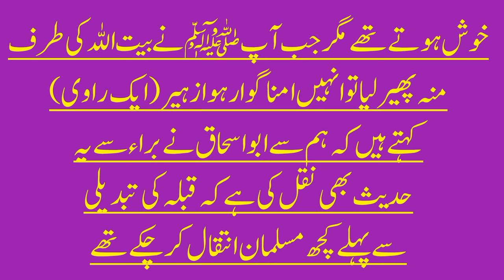A.p.S.W nimaz kis ki tarf krt💖🕋💖islamic Hadees new short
When the Messenger of Allah, peace and blessings be upon him, came to Madinah, he first alighted in his nanhall, who were Ansar.  And there he prayed for sixteen or seventeen months with his face towards Bayt al-Maqdis, and he wished that his Qibla should be towards Bayt Allah (when it was ordered to pray towards Bayt Allah), so the first prayer which  It was the Asr prayer you prayed towards Bait Allah.  People prayed there with him, then a man from among those who prayed with him came out and passed towards his mosque (Bani Haritha) and they were bowing.  He said that I bear witness to Allah that I prayed with the Messenger of Allah (ﷺ) facing Makkah.  (On hearing this) those people wandered towards the House of Allah in this state and when the Messenger of Allah ﷺ used to lead the prayer facing the House of Allah, the Jews and Christians were happy, but when he turned his face towards the House of Allah.  When they took it, they were disgusted by it.

Assalam O Alaikum To All My Views, My Name Is Umar khan , This Channel Is Made By Me For
Sharing The Hadith And The Life Stories Of Our Beloved Prophet Hazrat Mohammad ﷺ ❤️❤️
Hadees E Nabvi In Urdu, Hadees Pak, Hadis Sharif, Hadees E Kisa, The Holy Hadees Best